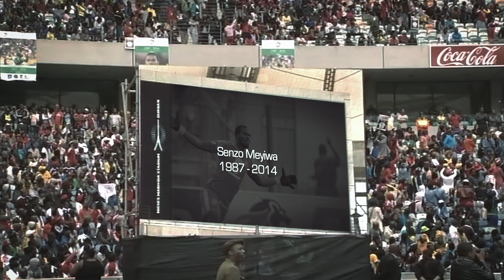Senzo Meyiwa: Mord an einem Fußballstar (Staffel 1 Teaser) | Trailer auf Deutsch | Netflix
Die Ermordung des Fußballers und Nationalhelden Senzo Meyiwa erschütterte ganz Südafrika. Die Dokureihe handelt von der Suche nach den Tätern und den Hintergründen.

Senzo Meyiwa, der beliebte Kapitän der südafrikanischen Fußballnationalmannschaft, wurde im Haus der Mutter seiner Freundin – der Afropop-Sängerin Kelly Khumalo – erschossen. Obwohl es sechs Augenzeugen gab, darunter einige seiner besten Freunde, wird den vermeintlichen Auftragskillern unter Tatverdacht erst jetzt, acht Jahre später, der Prozess gemacht. Sind diese fünf Männer für die Tat verantwortlich oder sollte mit der Ermordung etwas noch viel Schlimmeres verschleiert werden? In Zusammenarbeit mit Meyiwas Familie und anhand des Zugangs zu Ermittlern und Augenzeugen wird in Senzo Meyiwa: Mord an einem Fußballstar der Versuch unternommen, die Wahrheit über diesen spektakulären Mordfall ans Licht zu bringen.

Die spannende fünfteilige Krimi-Dokureihe Senzo Meyiwa: Mord an einem Fußballstar beleuchtet den Todesfall des beliebten Fußballstars und gewährt Einblicke in die schicksalhafte Nacht, als Meyiwa 2014 bei einem angeblich misslungenen Raubüberfall erschossen wurde.

Senzo Meyiwa: Mord an einem Fußballstar
Trailer auf Deutsch (Staffel 1 Teaser)
Netflix

Premiere auf Netflix am 7. April 2022

Dokumentationen, Südafrikanisch, Krimiserien, Dokuserien, Dokumentationen über wahre Verbrechen, Skandalös, Fesselnd, Wahre Verbrechen, Medienzirkus, Südafrikanischer, Enthüllend, Fußball, Dokuserie